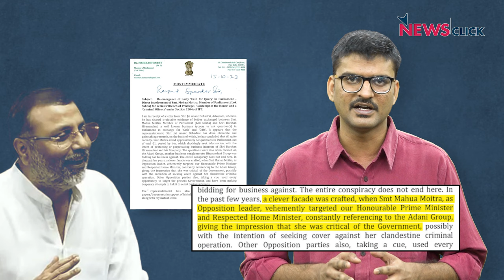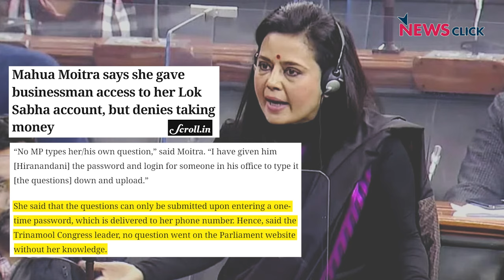Mahua Moitra: क्या है 'Cash For Query' का पूरा मामला? | NC Decodes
Cash For Query मामले में लोकसभा की Ethics Committee तृणमूल कांग्रेस (TMC) की सांसद Mahua Moitra की जांच कर रही है। महुआ को 2 नवम्बर को कमेटी के सामने पेश होना है। मगर ये 'Cash For Query' है क्या? क्या हैं बीजेपी के महुआ पर आरोप? और क्या महुआ पर ये हमला इसलिए हो रहा है कि वो विपक्ष में हैं? आज NC Decodes के इस वीडियो में इन्हीं सवालों पर चर्चा करेंगे।

*Mahua Moitra ने मानहानि मामले से मीडिया चैनलों को हटा दिया है।